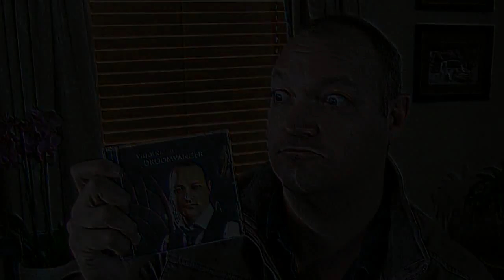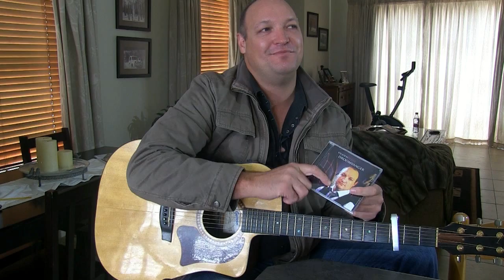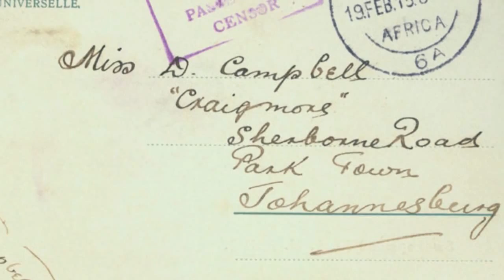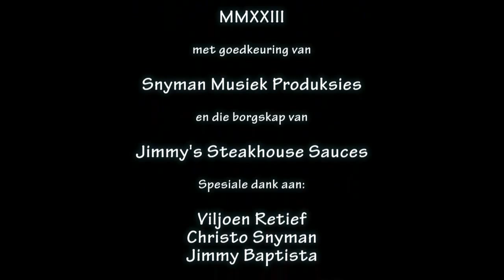Ken die Mens: Viljoen Retief (E3)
Ken die mens word geborg deur JIMMY'S STEAKHOUSE SAUCES. In hierdie episode vertel Viljoen meer oor sy nuutste album en deel hy ook sy begin dae in die musiek industrie. Geniet dit !!!